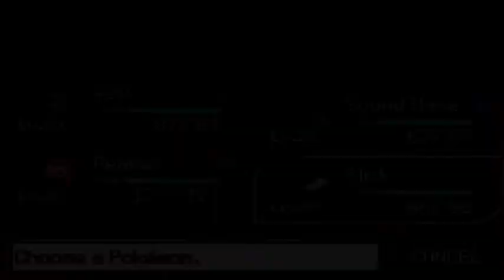Pokemon Reborn - Part 13 - "VS ZEL & TAKA" (POKEMON FAN GAME)